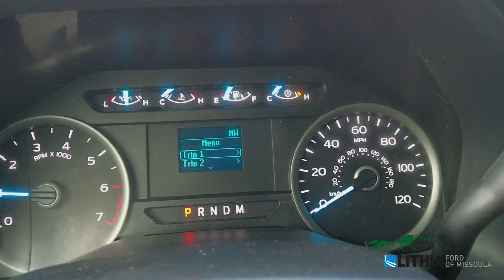2018 Ford F-150 XLT - 1FTFX1E54JKG12529